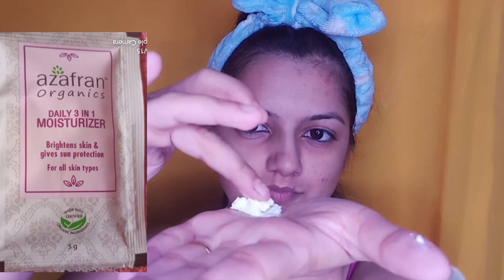अब फेशियल करे बिना किसी की हेल्प से घर पर|Azafran organics Hello gorgeous Facial kit|Facial at home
Hi,my name is shweta.
in this video i am going to organic brand facial at home. so from this video you can learn how to do and use facial kit at home by your self.

 here i posted regularly fashion related,beauty related,makeup and products review related topics.get in toutch with my videos and do love and support.